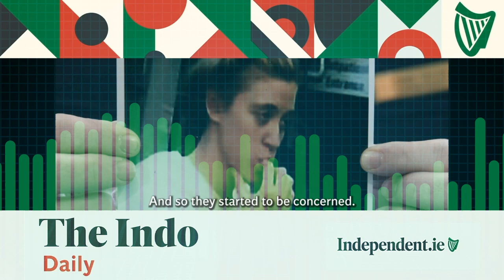The Indo Daily – GPO Girl: The lives and lies of Samantha Azzopardi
The Indo Daily podcast takes you beyond the headlines of the stories people are talking about. This is news like you’ve never heard it before.